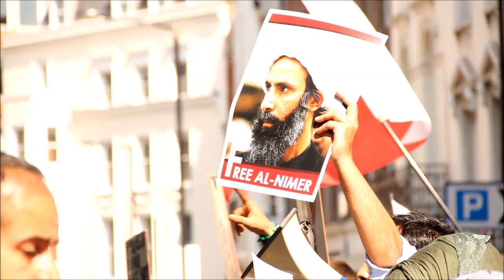اعتصام المعارضة البحرينية في لندن أمام سفارة آل سعود تضامنا مع آيه الله النمر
نظمت المعارضة البحرينية في العاصمة البريطانية "لندن" إعتصاماً أمام السفارة السعودية تضامناً مع آية الله الشيخ نمر باقر آل نمر. تزامنا مع الذكرى السنوية الأولى لإعتقاله.

ورفع المعتصمون من جنسيات مختلفة، صور آية الله الشيخ آل نمر وبعض اللافتات التي حوت كلمات باللغة الإنجليزية وتعني الحرية للنمر وعبارات أخرى.

وهتفوا بعدة هتافات جاء بينها "النمر هز الطاغية"، "طال الزمان أو قصر..النمر سوف ينتصر" "في سجنهم لم ينكسر..النمر سوف ينتصر"، "من أجله خروجنا..النمر سوف ينتصر".

كما هتف النشطاء المشاركين في الإعتصام بشعارات مناوئة للنظام السعودي ورفعوا الأعلام البحرينية تعبيراً عن حرية الشعب البحريني ورفضه للإحتلال السعودي الذي اجتاح البحرين في مارس 2011م إضافة إلى هتافات باللغة الإنجليزية.